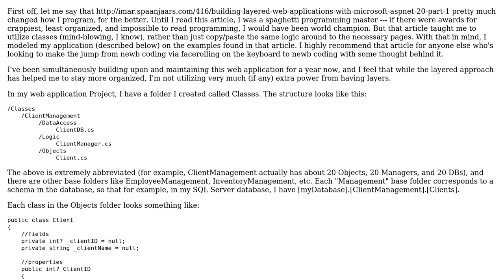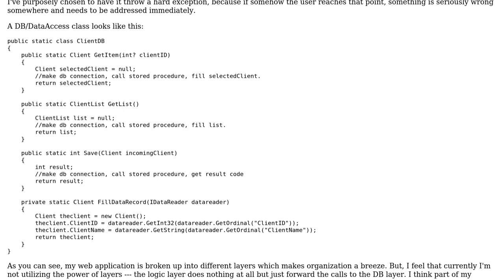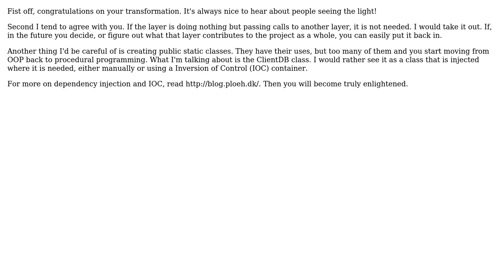Fully utilizing the layers of an n-layered web application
With thanks & praise to God, and with thanks to the many people who have made this project possible! | Content (except music & images) licensed under CC BY-SA | Music | Images & others | With thanks to user Jeff Vanzella user CptSupermrkt and the Stack Exchange Network Trademarks are property of their respective owners. You are responsible for your own actions.